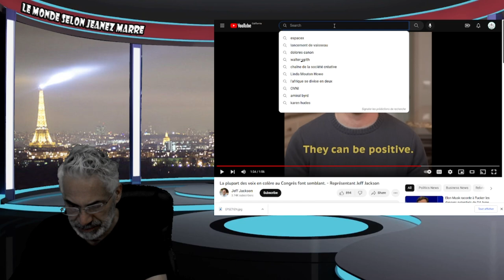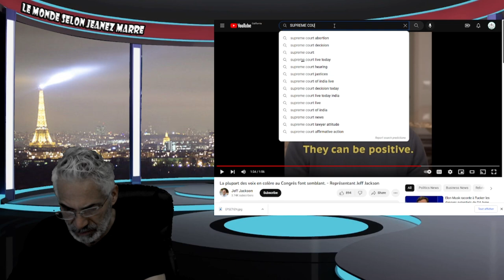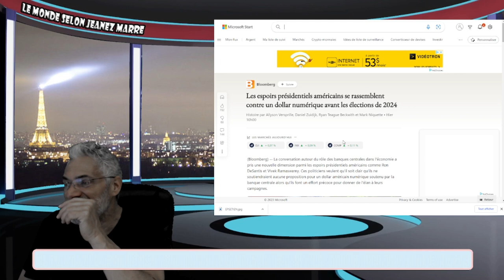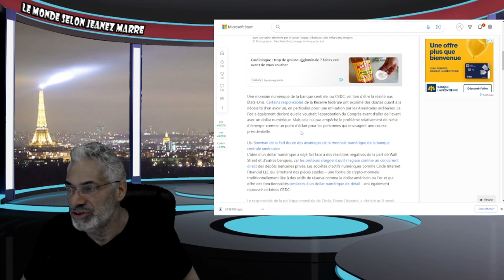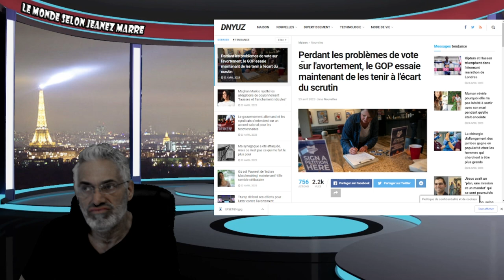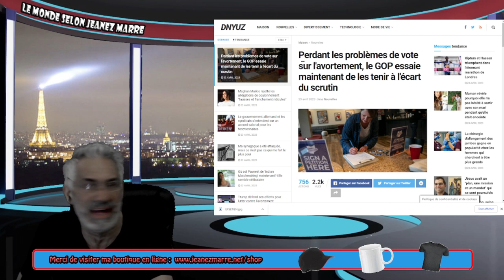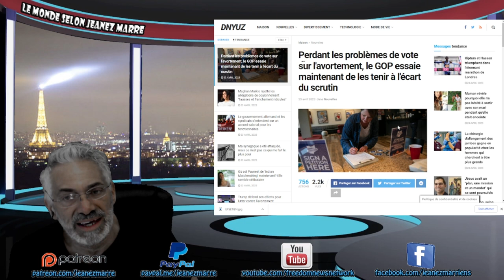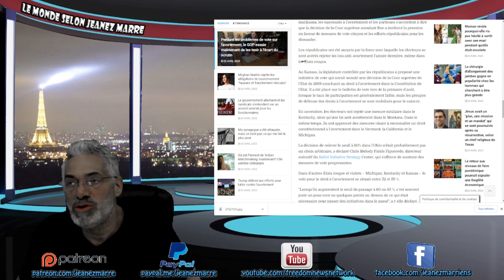L'ÉLECTION PRÉSIDENTIELLE AMÉRICAINE DE 2024 SERA LA PLUS IMPORTANTE DE L'HISTOIRE.